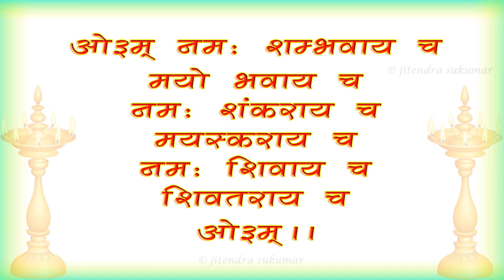© LIGHTING LAMP MANTRA - दीप प्रज्वलन मंत्र - नमस्कार मंत्र - JITENDRA ARYA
दीप प्रज्वलन मंत्र - नमस्कार मंत्र
MUSIC & VOICE - JITENDRA SUKUMAR

OM NAMAH SHAM-BHAWAAYA CHA
MAYO BHAWAAYA CHA
NAMAH SHANKA-RAAYA CHA
MAYAS-KARAAYA CHA
NAMAH SHIVAAYA CHA
SHIVA TARAAYA CHA. - Yajur Veda 26:42
He mangalesh shankar!mangal karo hamaaraa
Paawan prakash paa-e, para-maarth punya dwaaraa
Parijyaan paya pilaado, awa-dhar a-gaadh daanee
Teree sharan me aayaa, hai bhakta yah Bhawaanee

And now I bow to Thee, O God of calm,
O God of Peace, and Lord of Bliss Divine!
Thy Grace supplies to burning hearts a balm,
Thy blessings in my right desires shine!